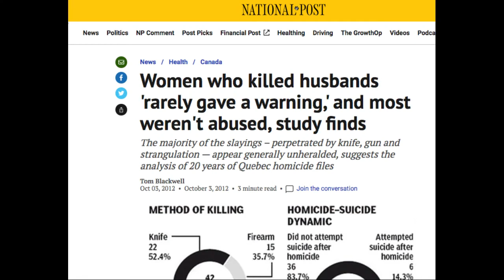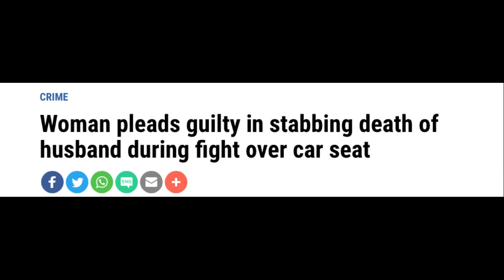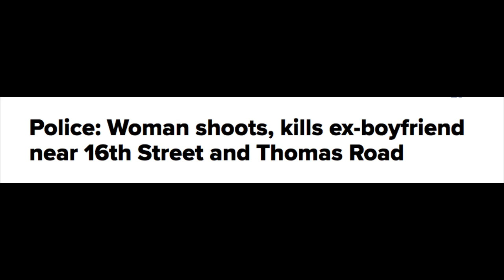Do Women Murder? Intimate Partner Homicide by Women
We have been looking at intimate partner homicide (or spousal murder) recently.  This week, we're going to look at female perpetrators.  Do women kill their intimate partners?  If so, why do they do it?  Although far more intimate partner homicides occur with male perpetrators and female victims, women do kill too.  Let's see what the last 35 years have shown.

* How Does It Go From Love to Murder? Let's Talk About The 8 Steps to Intimate Partner Homicide.

RESOURCES I RECOMMEND:
* In Case I'm Murdered; What You Should Know About Stalking, Domestic Violence, Sexual Abuse and How to Stay Safe

Facebook: @aprilhardy01 - Empowering Abuse Victims

IN THIS VIDEO WE WILL LOOK AT:
1. Husband-Wife Homicide: An Essay from a Family Law Perspective by Margaret Howard (1986)

2. U.S. Department of Justice (1994)

3. U.S. Department of Justice (1995)

4. Women who killed husbands 'rarely gave a warning,' and most weren't abused, study finds (2012)

5. Murders by Intimate Partners Are on the Rise, Study Finds (2019)

SOURCES USED IN THIS VIDEO:
- Central Pa. woman shot husband, planned suicide before standoff with police, court documents say

- Woman charged with killing husband, leaving body wrapped in plastic outside Pittsburgh home

- Woman pleads guilty in stabbing death of husband during fight over car seat

- Delaware County woman charged with killing boyfriend; claimed someone else shot him

- Woman Allegedly Killed Her Boyfriend Then Served His Genitals In A Meal To His Friends

- Police: Woman shoots, kills ex-boyfriend near 16th Street and Thomas Road